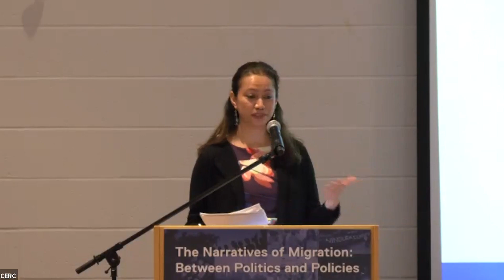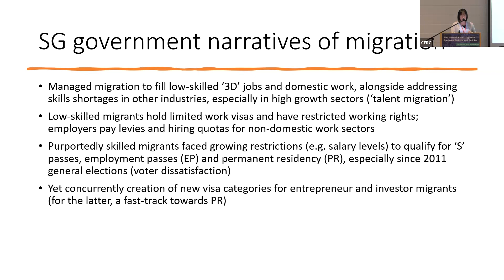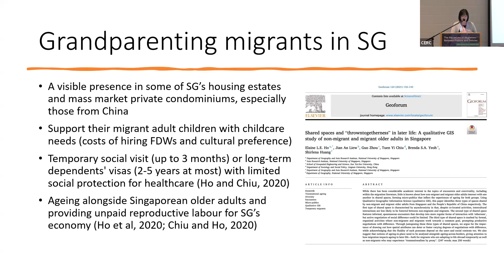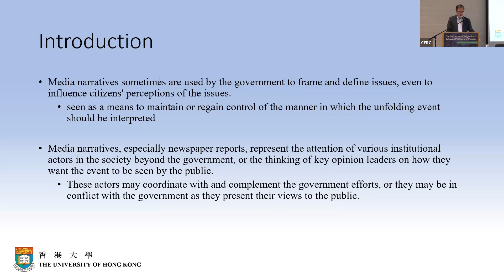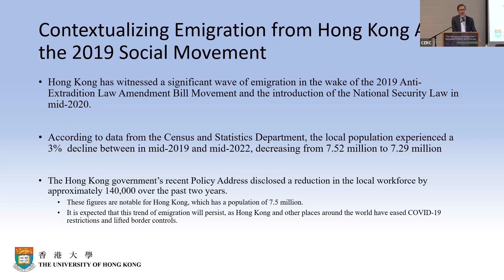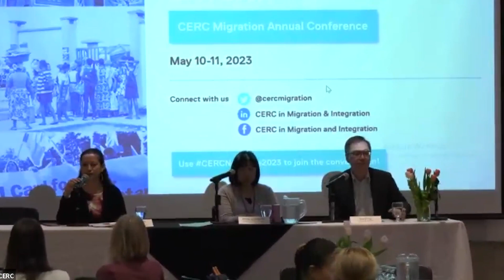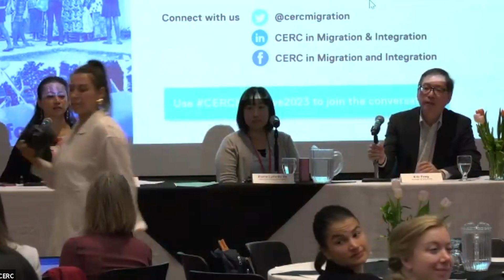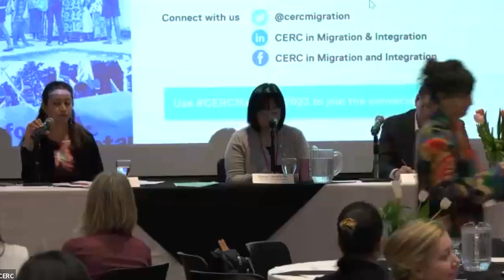Session 4: Narratives of migration in city-states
Session 4 Chair: Richa Shivakoti, CERC Migration, Toronto Metropolitan University

Migration narratives in Singapore: From economic imperatives to counter-perspectives on ethnicity and age | Elaine Lynn-Ee Ho, National University of Singapore

Narrative of governing emigration: A case study in Hong Kong | Eric Fong, University of Hong Kong

Migration has been an essential feature of many small city-states that have had to rely on migrants to build and sustain their fast-paced development agendas. However, the integration of migrants in city-states can be unequal and restrictive depending on their status and skill levels. Several small city-states have relied on forms of circular labour migration to fill jobs in sectors such as construction and domestic labour while only allowing pathways to permanent residency and citizenship to select groups. These policy choices influence migrants’ narratives and lived experiences related to temporariness, mobility, sense of belonging and access to rights. Challenges and complexities related to such policy choices were especially evident during the COVID-19 pandemic and its various lockdowns. This session will highlight the narratives of migration in small city-states in the Persian Gulf region and in Southeast and East Asia. It discusses how narratives influence migration polices in powerful ways by shaping how challenges and solutions are decided in city-states and how migration influences narratives in return.